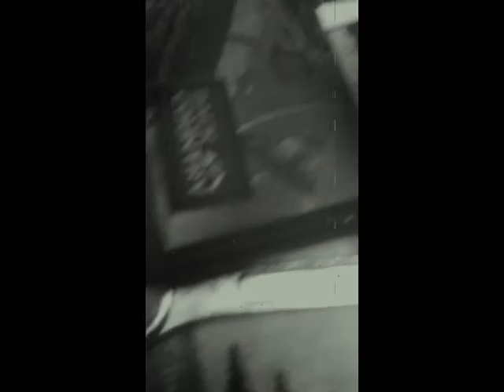Fly On The Wall (Part Two)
A Short Film About Reality.

Part Two

Created By Tree Kosabin